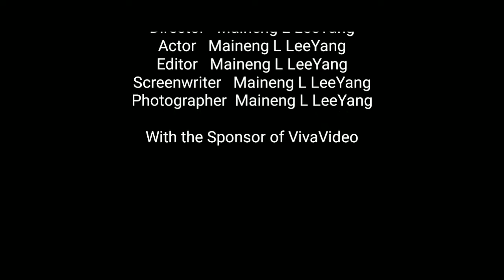Pavoua's Babyshower 4/6/2019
Thov sawv daws zam lub txheej pub kuv thiab vim kuv muab nej tso rau hauv YouTube pab khaws cia tau saib ua memory xwb. Kuv ntseeg tias nej yuav zam kev dav pub rau kuv, ua tsaug.